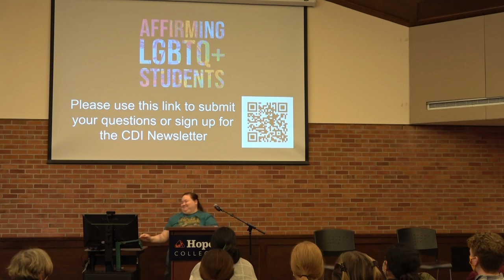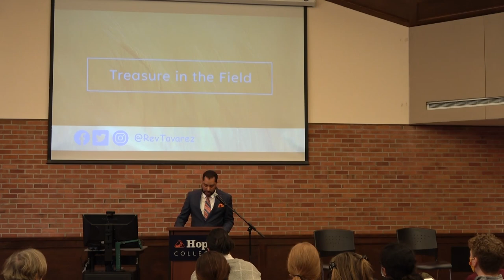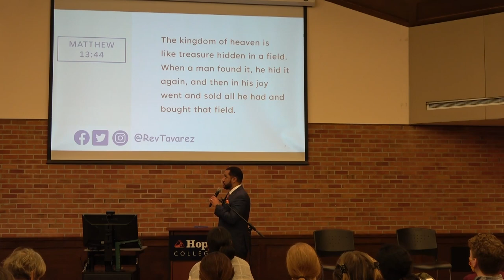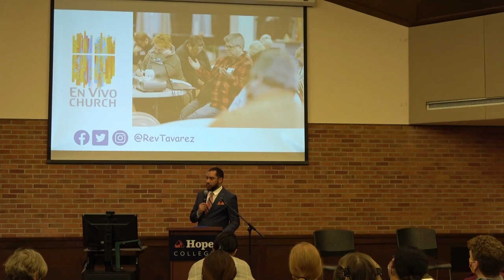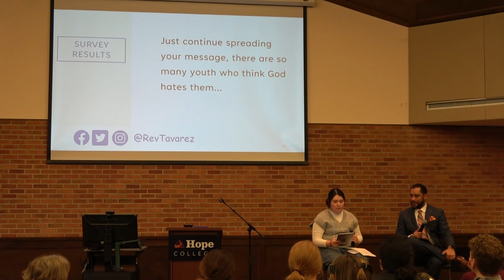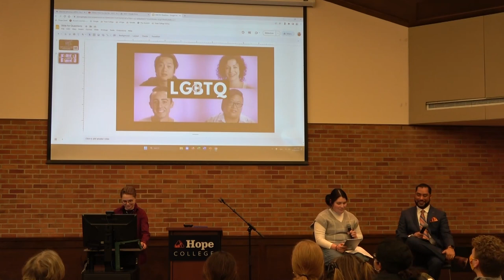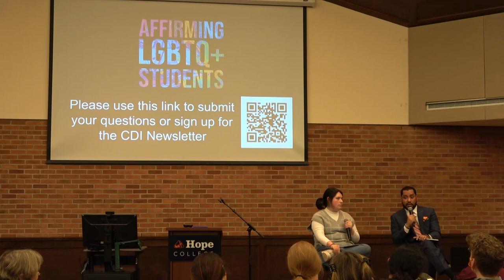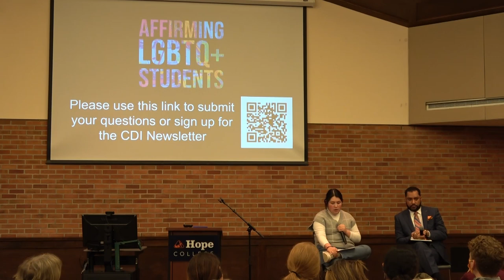2023 Affirming LGBTQ+ Students Lecture | Prism & Center for Diversity and Inclusion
The Rev. Ricardo Tavárez, senior pastor of En Vivo Church in Grand Rapids, will deliver a lecture on the lived experiences of LGBTQ+ students on Christian campuses on Thursday, March 30, at 4 p.m. in the Maas Center auditorium at Hope College.

Tavárez will be speaking through the Affirming LGBTQ+ Students Lecture Series organized by the college’s Center for Diversity and Inclusion. He will discuss how the current debate has aimed to erase the stories and experiences of queer-identifying individuals. He hopes to encourage students to reclaim their stories and history as an affirmation of their dignity and worth.  Topics will include how to support and include LGBTQ+ students on a religious campus; and how to extend belonging, understanding and grace to students who have been and continue to feel marginalized, and to affirm who they are.

Tavárez is an artist, writer and speaker local to Grand Rapids. He is an Afro-Latino of Dominican and Puerto Rican heritage and is proudly part of the queer community. To his audience, he delivers a unique intersection of writing, visual art and public speaking that reflect on race, gender, queerness, social justice, faith and doubt. Tavárez is the executive director of a faith-based non-profit called New City Neighbors, a youth development organization that empowers youth through leadership development and urban farming. He founded En Vivo Church, a queer-affirming church, in 2016.